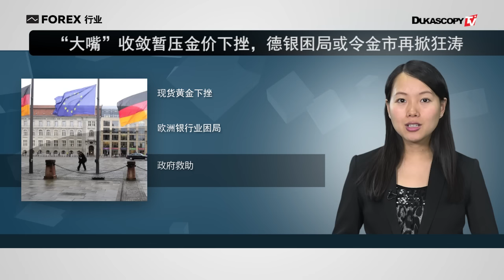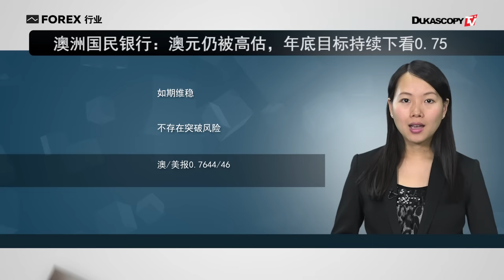欧元上行料受限1.1309/28 金市或掀狂涛 澳元仍被高估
1. 小摩：欧元上行料受限于1.1309/28，下破或延续跌势
2. “大嘴”收敛暂压金价下挫，德银困局或令金市再掀狂涛
3. 澳洲国民银行：澳元仍被高估，年底目标持续下看0.75